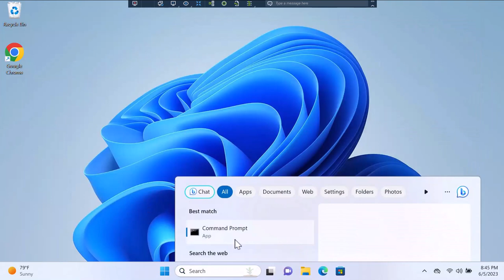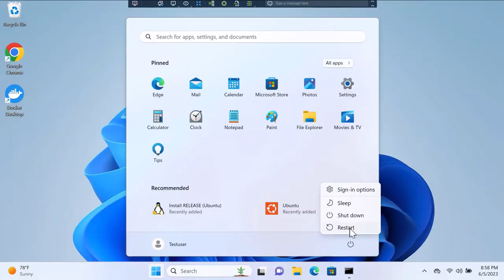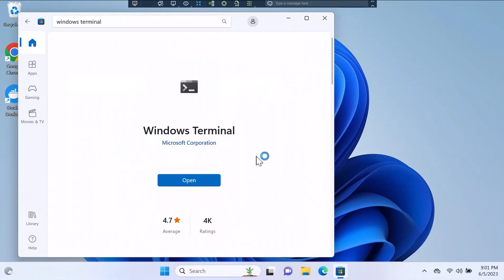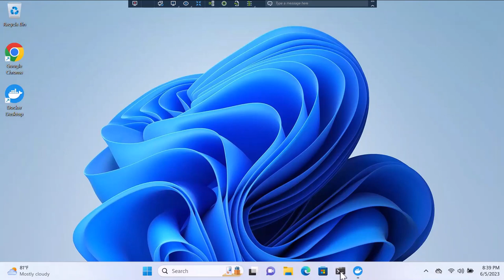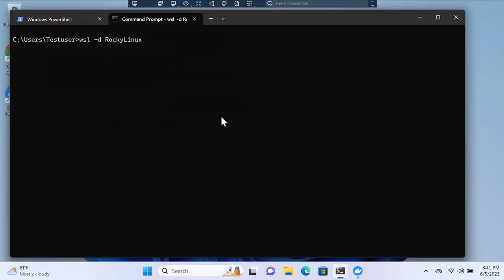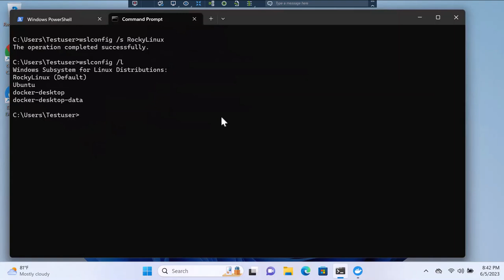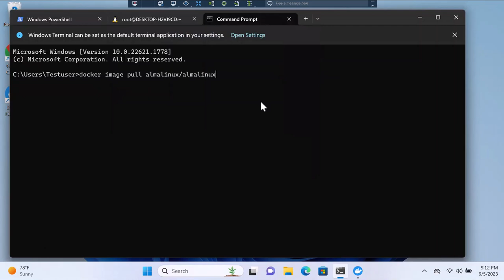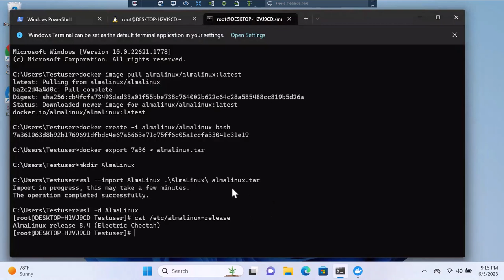Rocky Linux and Alma Linux head to head using Windows WSL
If you're looking for a CentOS alternative you might consider Rocky and Alma Linux. For you Windows WSL users you can import docker images for both of these distros then compare them using Windows Terminal. (I used Windows 11 enterprise for this demo, but Pro will work just as well.)
BTW - I get a lot of interruptions during recording so this time I used AWS Polly for the audio. It saved me time since I wasn't having to rerecord anything.

00:00 Intro
00:10 Enable WSL
00:46 Check WSL status and Update
01:11 Download and install Docker Desktop
02:34 Install Windows Terminal
04:10 Start Docker
04:52 Pull down Docker image of Rocky Linux
05:12 Create Docker container for Rocky Linux
06:31 Start Rocky Linux in WSL
07:46 Pull down Docker image of Alma Linux
08:15 Create Docker container for Alma Linux
10:08 Display available distros

Steps for both installing Rocky Linux and Alma Linux on WSL:

After enabling WSL feature
Open command prompt (don't use powershell)
wsl --update
Reboot
Install Windows Terminal from Microsoft Store
wsl --list --online (shows list of available distros)
Launch Docker icon
docker image pull rockylinux/rockylinux:latest (download latest rockylinux image)
docker create -i rockylinux/rockylinux bash (create the container)
docker export (first four digits of id) &gt rockylinux.tar  (export the container)
mkdir RockyImage  (make directory for our linux distro)
wsl --import RockyLinux .\RockyImage\ rockylinux.tar (import into WSL)
wsl -d RockyLinux  (run the new distro)
cat /etc/rocky-release  (check Rocky Linux release from within Rocky)
exit (got back to command prompt)
wslconfig /s RockyLinux (makes Rockylinux default distro for WSL)
wslconfig /l  (lists distros installed and default distro)

Install Alma Linux:
Open new command prompt
docker image pull almalinux/almalinux:latest (download latest Alma linux image)
docker create -i almalinux/almalinux bash (create the container)
docker export (first four characters from image) &gt almalinux.tar (export container)
mkdir AlmaLinux (create directory for Alma Linux distro)
wsl --import AlmaLinux .\AlmaLinux\ almalinux.tar (import distro into WSL)
wsl -d AlmaLinux (startup Alma Linux distro)
cat /etc/almalinux-release (verify release that's running)
exit (go back to command prompt)
wslconfig /l (show list of available distros in WSL)